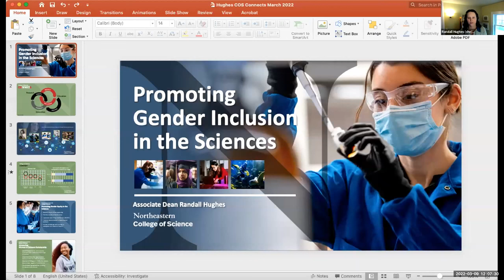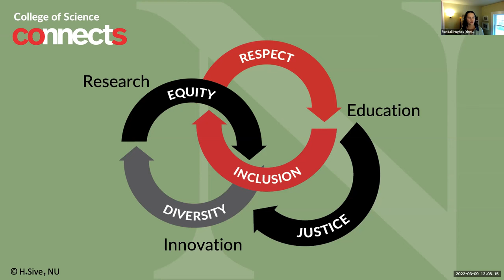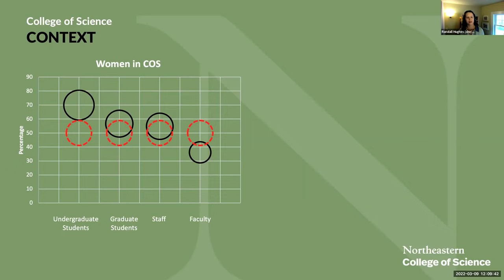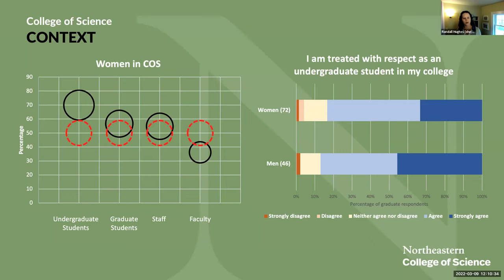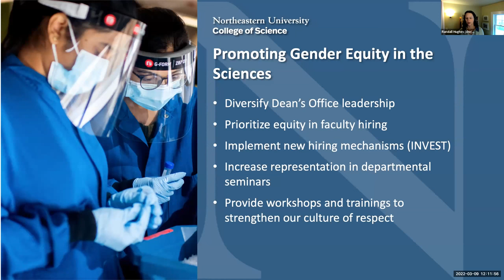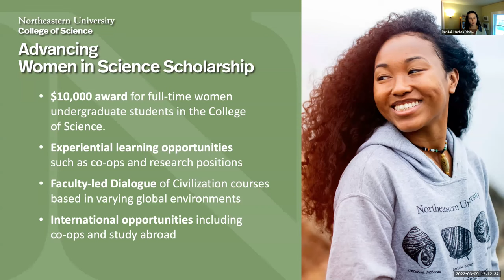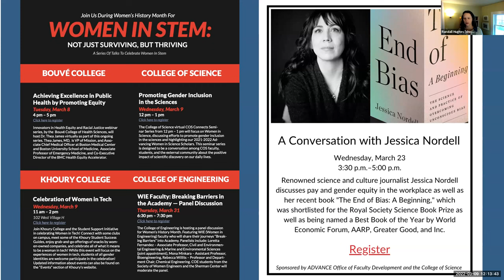Women in Science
Research has found that women in STEM fields publish less, are paid less for their research, and do not progress as far as men in their careers. Despite progressive momentum toward gender equity, family decisions, financial considerations, workplace cultures and discrimination have shaped and continue to impact the careers of women scientists.

Hear from COS Dean of Equity Randall Hughes and Associate Director of Academic Programs, Linda Ayrapetov and the 2021 recipients of the Advance of Women in Science Scholarships for a discussion around equitable, inclusive and safe workplaces for women in science. Listen and participate as they discuss ideas to advance women in STEM, innovate in science, and drive systemic change.

Part of the College of Science Connects: The Good Power of Science series. Originally aired on March 9, 2022.